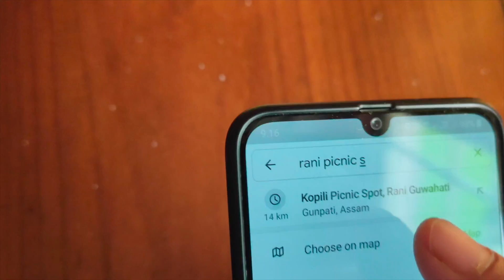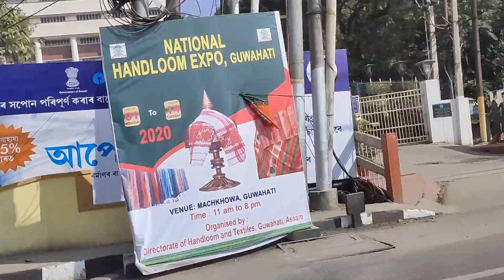Trip to Kopili picnic spot, Rani, Guwahati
In this video:
Kopili picnic spot, Rani Guwahati
Home - Ganeshguri - Kopili trip
12 Jan 2020